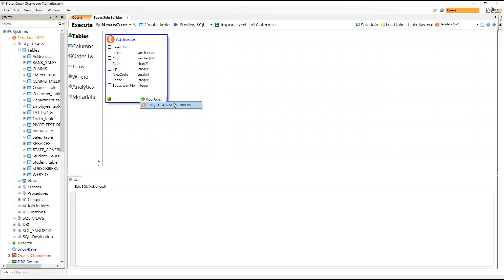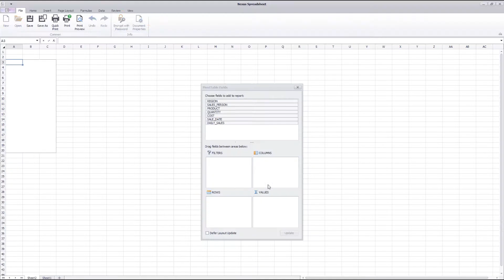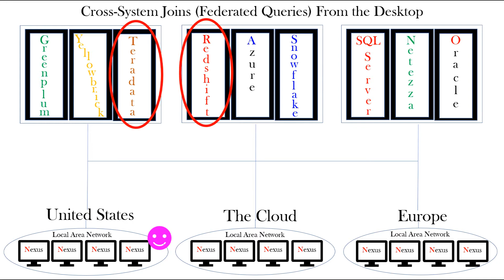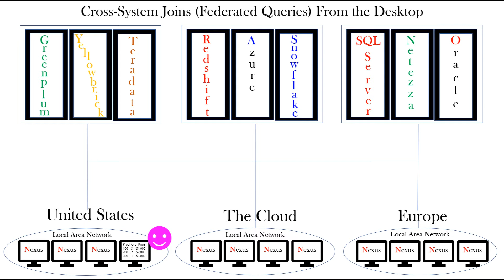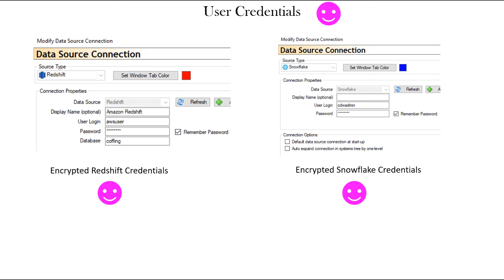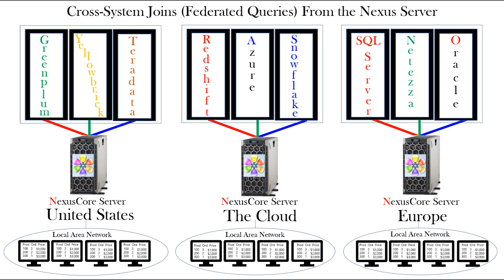Federated Queries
The best cross-system join (federated queries) are done using the Nexus Pro desktop and the Nexus Server.  Find out why!  Watch the video.